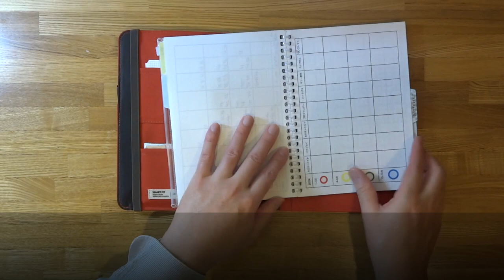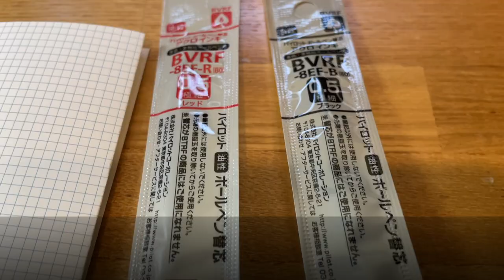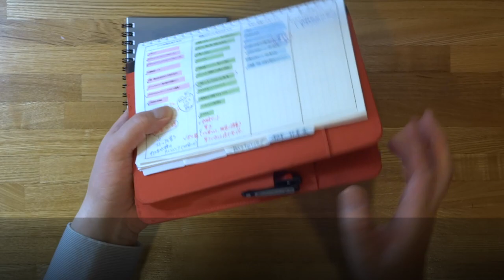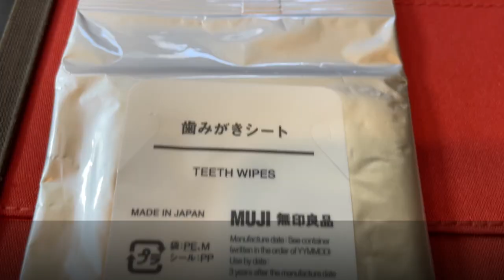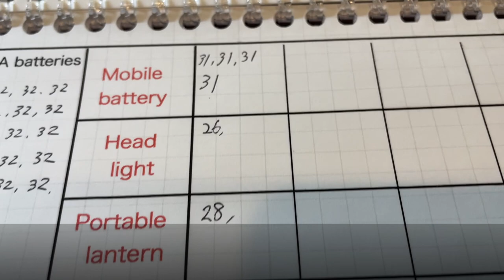My Notebook Cover Contains Mini Survival Kit And Must Have Items List For Emergency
I finally completed my Survival Book by taking advantage of the storage capacity of Lihit Lab's notebook cover! I put a mini survival kit in its pocket. I have also updated my must have items list for emergency in the Twist Ring Notebook inside.